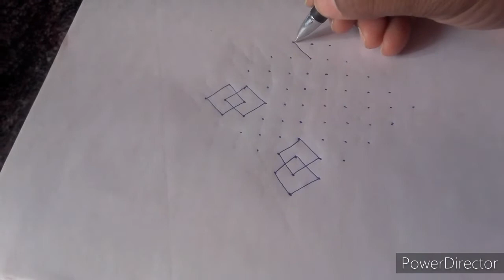Rangoli #11*1rangolidesign How to make beautyfull rangoli || Rangoli design 11*1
hello friends